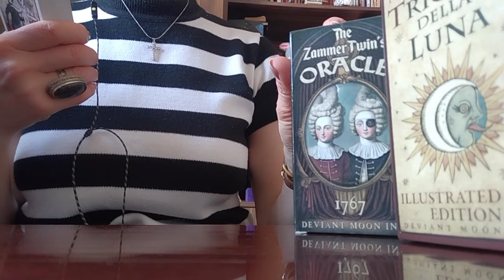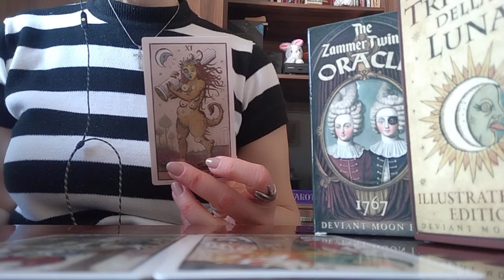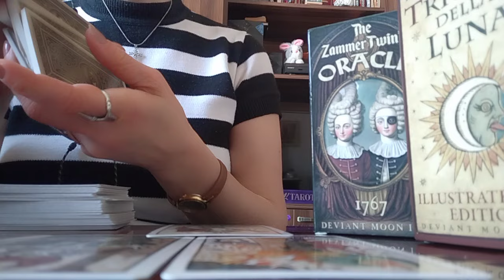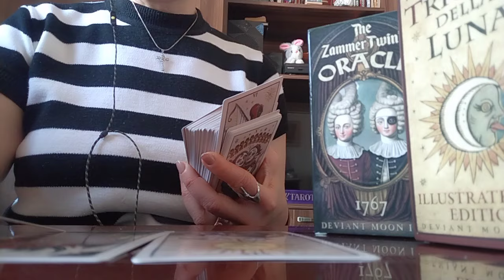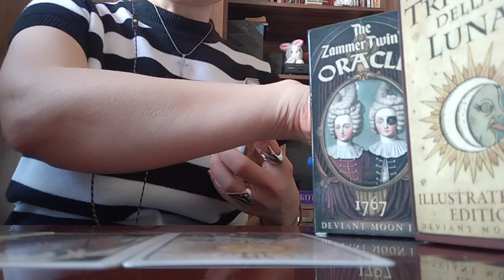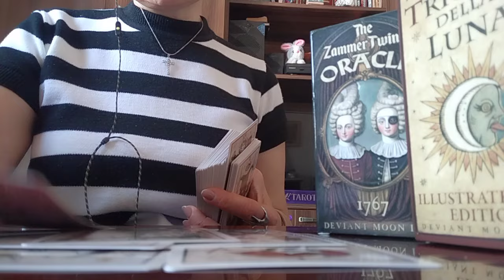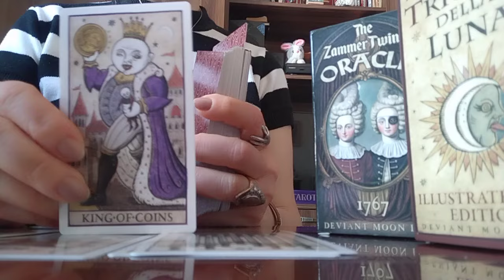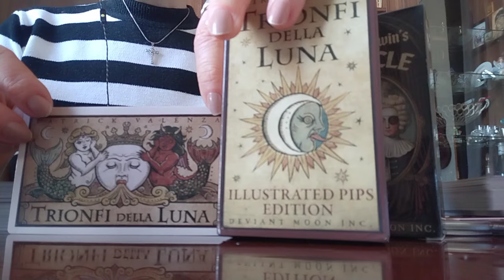რა მოდის თქვენთვის ბედის ხაზით?!🥰✨🌟✨599577343